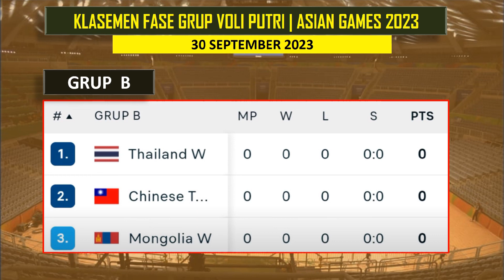Hasil Voli Putri Asian Games 2023 Hari ini~Vietnam vs Nepal | Klasemen Asian Games 2023 Voli Putri